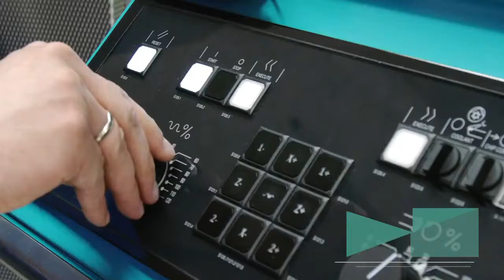INDEX Aerospace Solutions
Experts anticipate a doubling of passenger numbers to 7.2 billion passengers per year by 2035. In addition to the increase in production in the manufacture of aircraft and aircraft components, a rising level of innovation can also be expected. This in turn will cause an immense rise in the demand for components for the entire aerospace industry.
A part producer can meet this demand only, if it opts for efficient and high-tech production methods for cost-optimized machining. The flexible machine tools and technological solutions of INDEX and TRAUB are ideally suited to product high-precision aircraft components for areas such as turbines, landing gear, chassis, and interior.